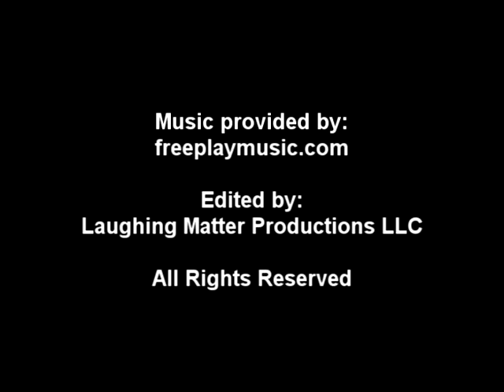Eric Bennett: Gold Medalist Hopeful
Eric Bennett is a Gold Medalist Hopeful in the 2008 Paralympics in Beijing.  At the age of 15 Eric lost his right arm in a car accident and with it feared the loss of his archery skills.  Today, Eric has a winning chance to take home the Gold in Archery during the 2008 Paralympics!